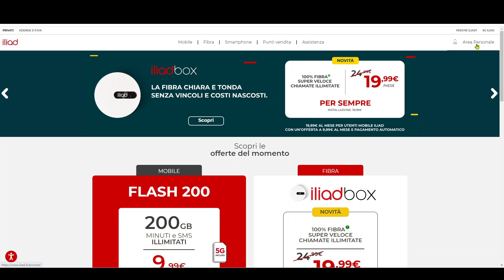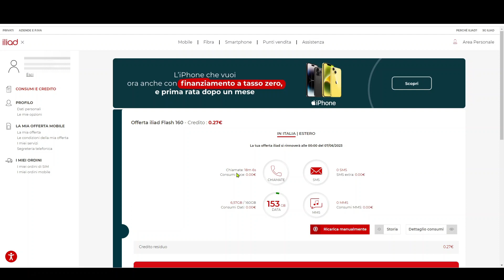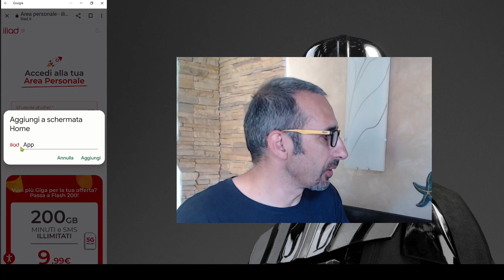CAMBIO OFFERTA ILIAD da Pc o Smartphone (passo passo)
Ecco un Aiuto a tutti coloro che vorrebbero cambiare l'offerta ILIAD, ma NON sanno come procedere e NON hanno molta dimestichezza con il Pc o Smartphone

Very Mobile:  WUBMTJWA

[Exchange Criptovalute]:
-Nexo ($25 Gratis mantenedo almeno per 30gg $100 sul conto

   -Buddybank: Codice Invito: BEB015